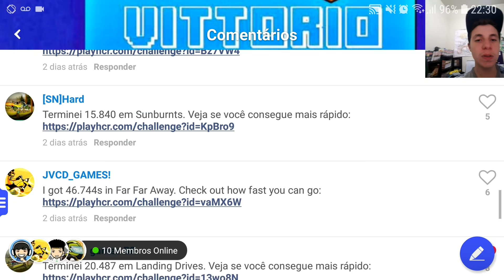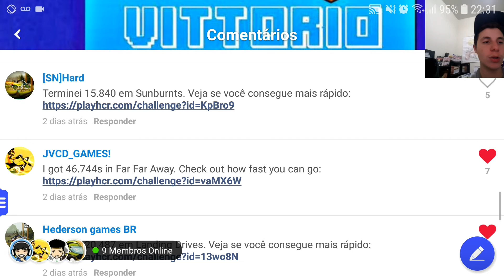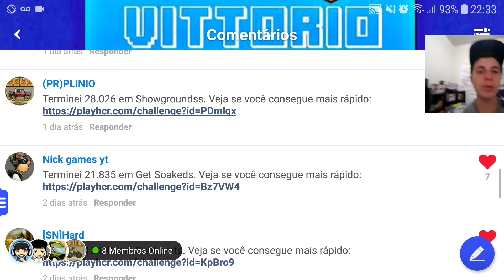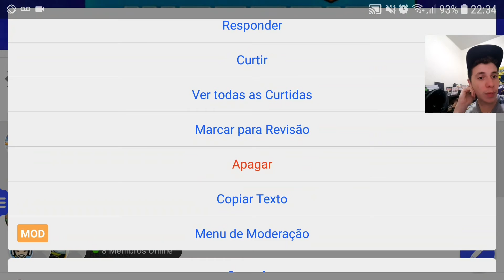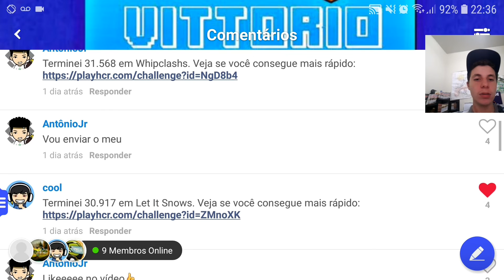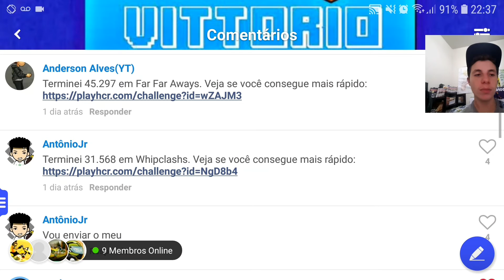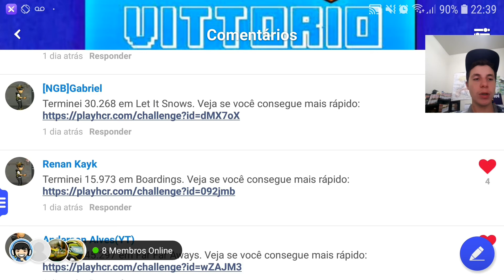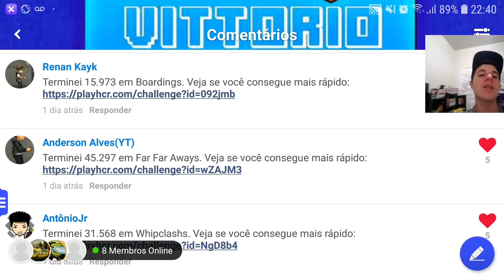DESAFIO DOS INSCRITOS #34 - Hill Climb Racing 2